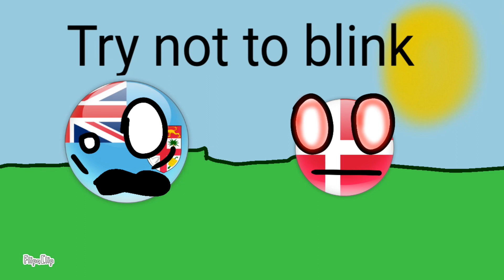Battle Country War Ultra 11: THE END